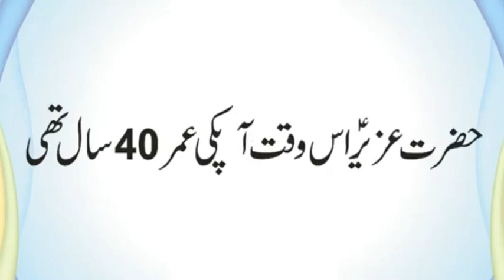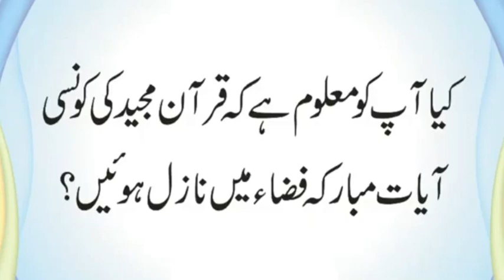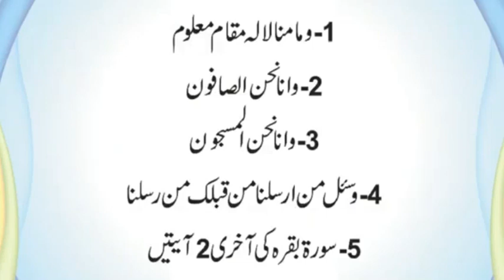Quran Ki Konsi Ayaat Hawa Mein Nazil Hoi | Konse Nabi Wafat Pa Kar Dobara Zinda Howe | Urdu & Hindi